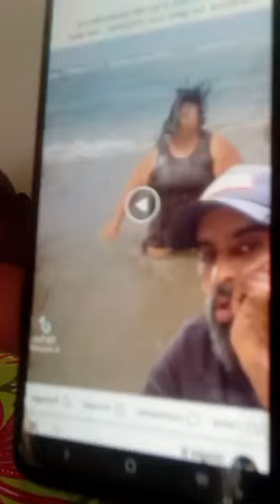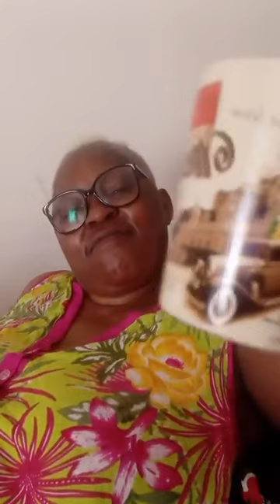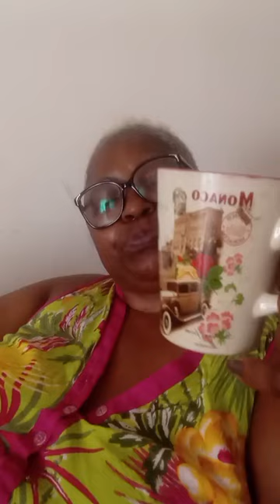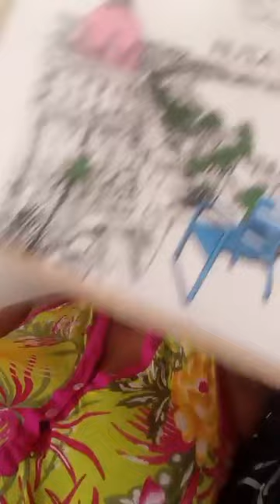Tu es Très Hypocrite Et Méchante c'est Trop🥰Flore De Lille Veuve Joyeuse_je dénonce la manipulation